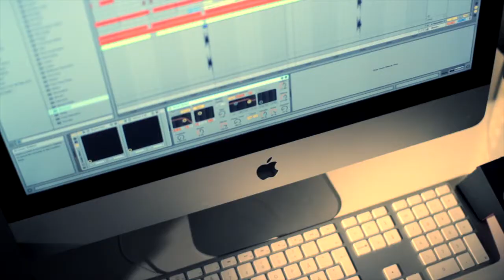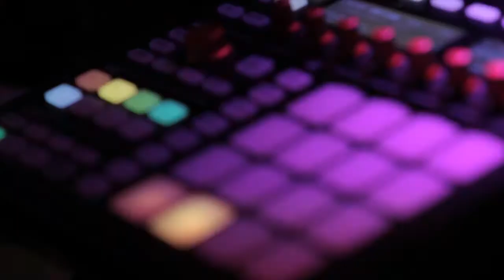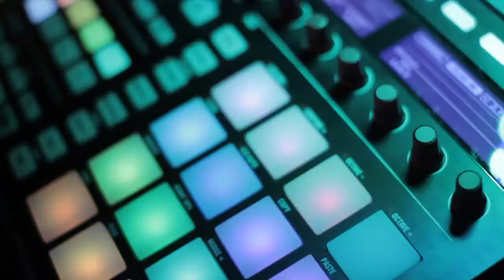Mobhead - Plastique [OFFICIAL MUSIC VIDEO]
Video for Plastique, released on Microlab (MLEP009). Artist: Mobhead.
Filmed with Canon EOS 600D, and lenses Canon 50mm f/1.8, Sigma 30mm f/1.4 and Samyang 85mm f/1.4. Edited with Apple Final Cut Pro X.